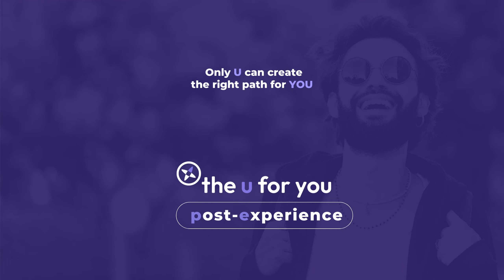¿Qué tomar en cuenta a la hora de comprar un seguro para estudiar en el extranjero?